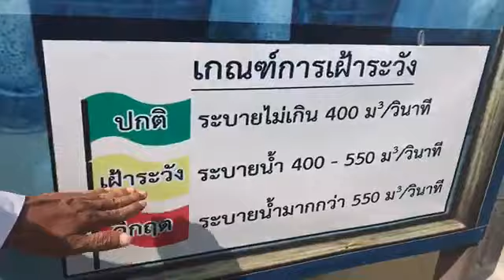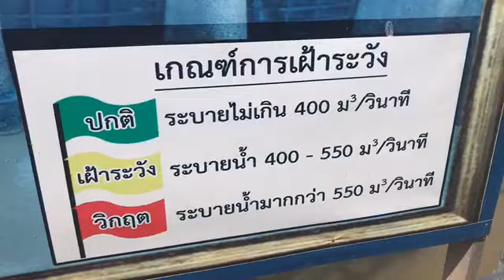Thai PBS : สัมภาษณ์สดผอ.โครงการส่งน้ำและบำรุงรักษาป่าสักใต้ น้ำจะท่วมกทม. ปทุมธานี นนทบุรี หรือไม่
Thai PBS : สัมภาษณ์สด นายอำพล ฤทธิ์มณี ผู้อำนายการโครงการส่งน้ำและบำรุงรักษาป่าสักใต้ สำนักชลประทานที่ 10 ถามตรงๆ น้ำจะท่วมกทม.ปทุมธานี นนทบุรี ตามกระแสข่าวลือหรือไม่ (27 ต.ค. 60)